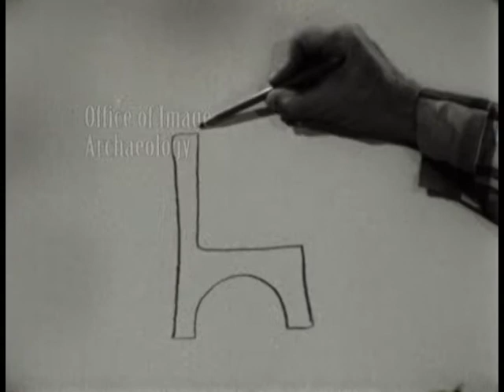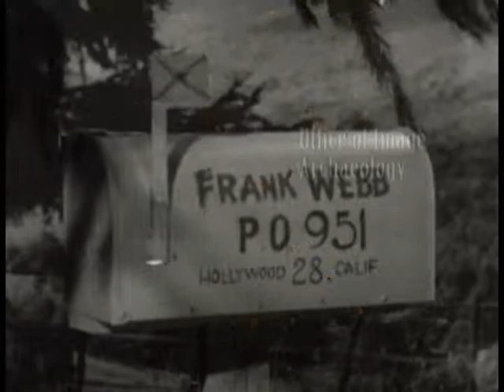1950s "Let's Draw" with Television Cartoon Artist Frank Webb 2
Let's Draw with Frank Webb was think of it like Bob Ross for kids. Helped create the Disney character Goofy. I am unsure of the episode number. Frank Webb passed away in 1988 leaving a legacy of happy memories in the lives of those he touched. After a stint in the Navy His early years were spent working with Walt Disney, where he is unofficially created with help create Walt Disney's Goofy character and other concepts. Frank Webb’s “A to Z” faces & “How To Make Faces” booklets created many a happy young and old aspiring cartoonist in the 1970s.The show aired in southern California on KEYT channel 3 in the late 1950s or early 1960s. According to a blog on the internet Frank also had a great toy store off of Upper State Street in Santa Barbara. Also in Santa Barbara can be found some public example of the late artists work at Rusty's Pizza Parlor and also off of Upper State Street. Rusty's is also on Facebook where you can see some of Frank Webb's more public art.